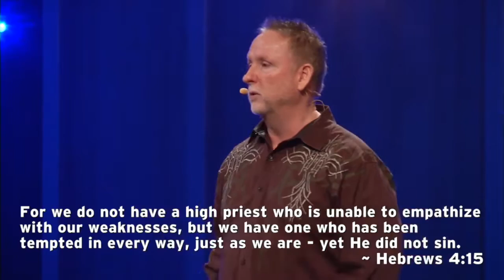Resolution Or Revolution | January 29, 2017 | Devotion or Motion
JANUARY 29 - Devotion or Motion

What breaks your heart? What are you willing to do about it? The center of the Gospel is not God believing in something, but God doing something. What is all your devotion to Him worth, if you never put any of it into motion?